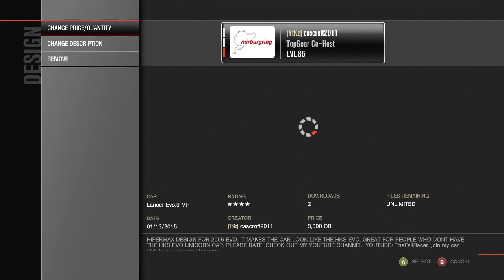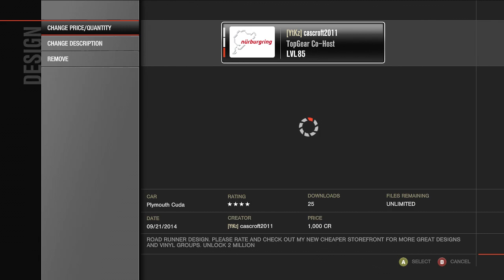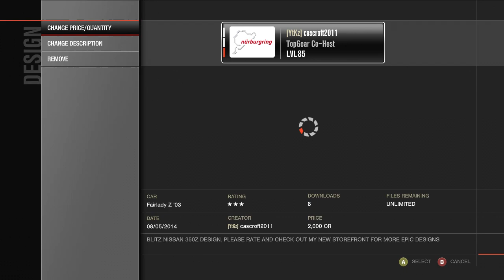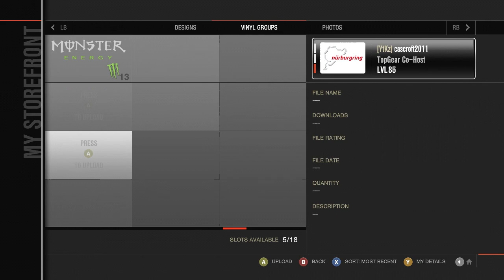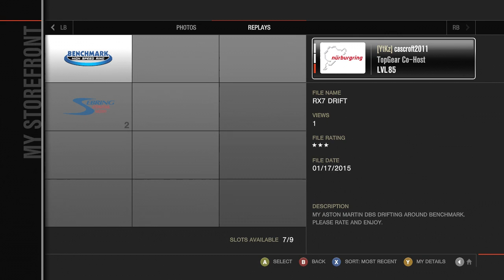My Storefront (Forza Motorsport 4)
my gamertag: cascroft2011.
I do unlocks for cheap prices!